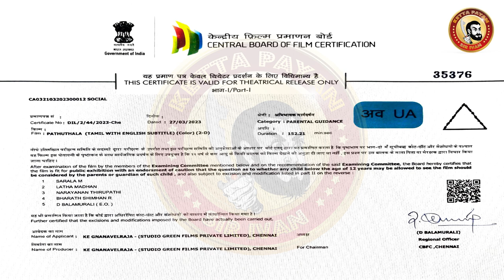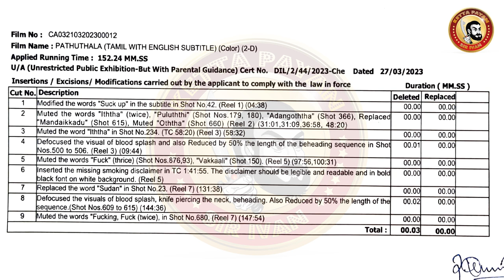PATHU THALA Deleted Scenes | Pathu Thala Censor Cut Scenes | Pathu Thala Roast | STR Movie Roast